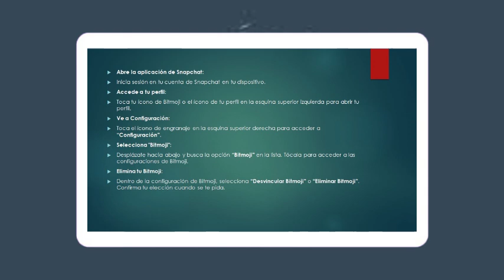Cómo Eliminar Bitmoji De Snapchat En 2024 (Fácil Y Funciona)